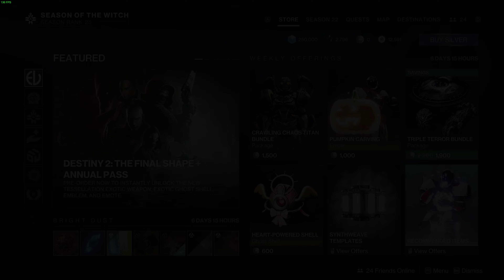Destiny 2 Halloween Event Week 9 Store + Bright Dust Featured Items Season 22 4k